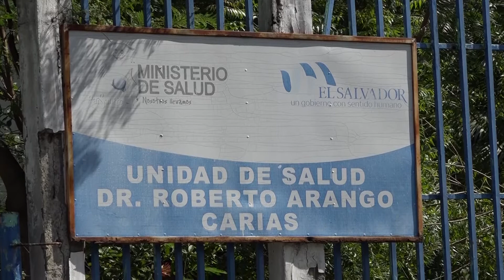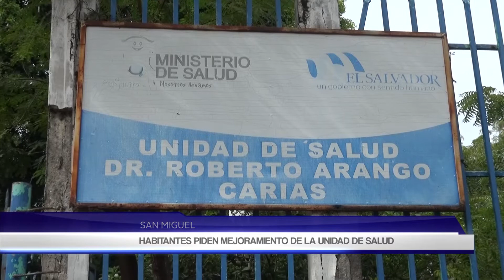COMUNIDAD PIDE MEJORAR SU UNIDAD DE SALUD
Habitantes de la Colonia La Presita en San Miguel solicitan a las autoridades  la reparación de la infraestructura del establecimiento de salud comunal. Pues esta se encuentra en un muy mal estado, y los habitantes temen por su seguridad en el establecimiento.